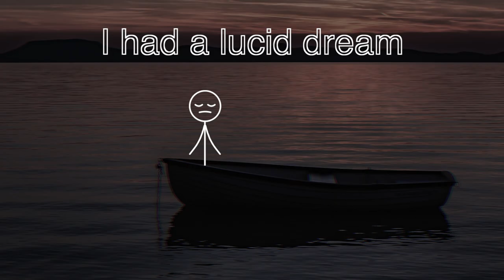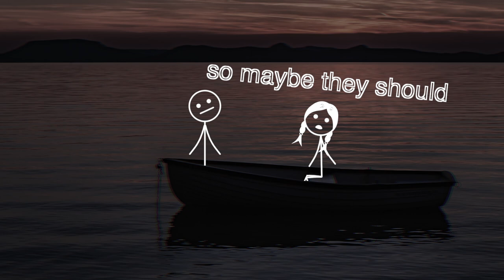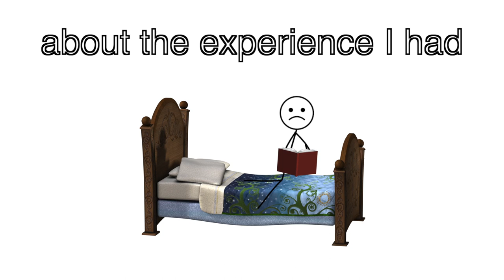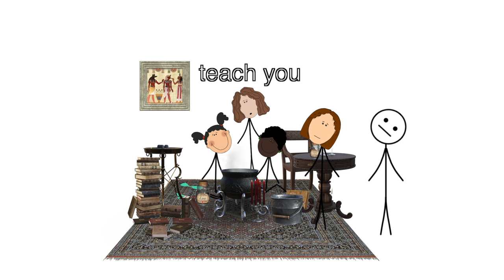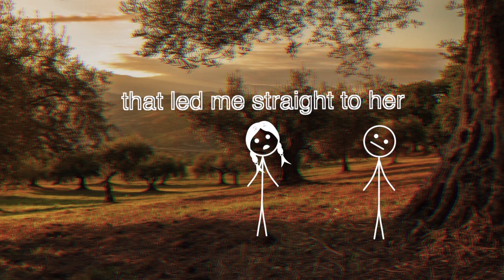[17/22] I joined a coven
The narrator makes a new friendship with esoteric girls, but not everyone is happy about it.

I've used some Youtube videos to illustrate my story. Please note that I've changed their original meaning during my narration. Please support the original authors. Videos used: